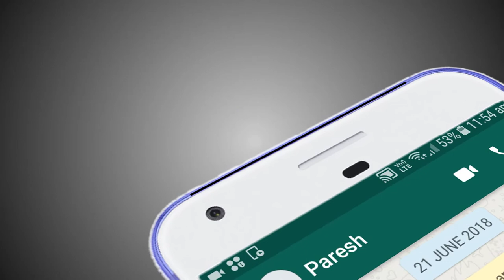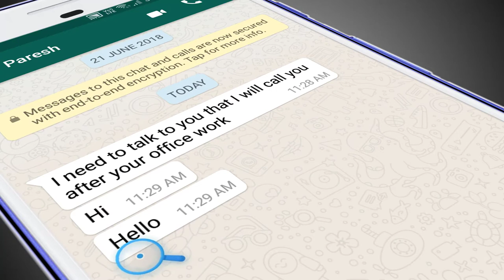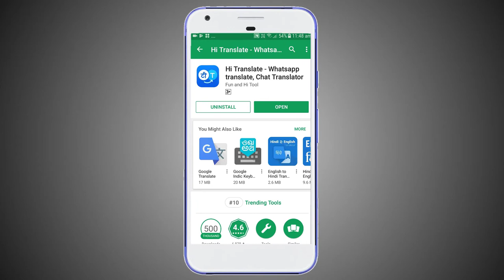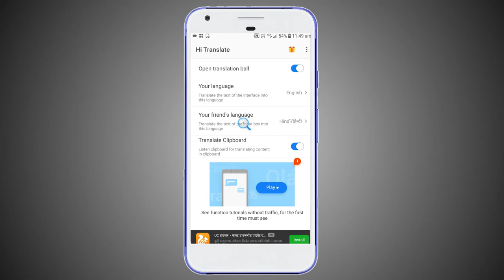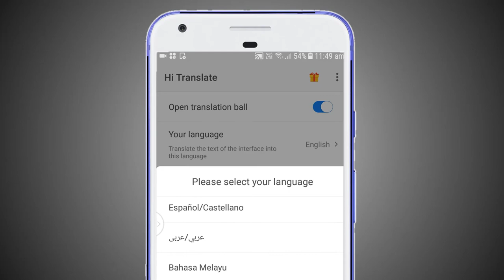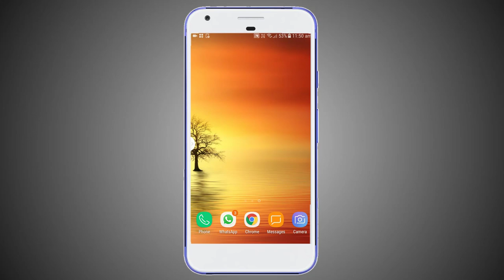1 Click मे इंग्लिश का हिंदी हो जाएगा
Hello friends, is video me aap ko bataunga ki aap apne mobile me ek click me english world  ka hindi me kaise translate kar sakte ho jarur is video ko pura dekhna aap ko video pasand ayega or video achha lage to video ko like and share kar dena.